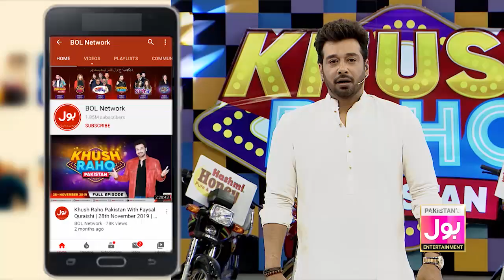Catch The Frisbee | Khush Raho Pakistan 2020 | Faysal Quraishi Show | Team Sindh Vs Team Balochistan